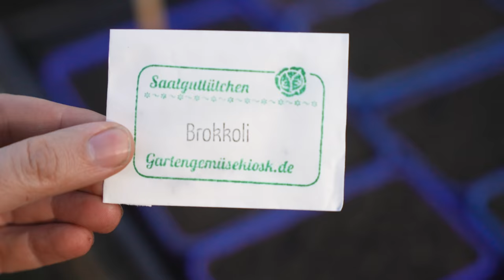Brokkoli anbauen ohne Netz? | Mischkultur macht's möglich? Samenfestes Saatgut und versetzte Ernte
Brokkoli anbauen ohne Netz? Funktioniert das überhaupt? Wir haben es probiert und anscheinend eine Lösung gefunden. Es duftet und summt und der Kohlweißling fliegt vorbei.